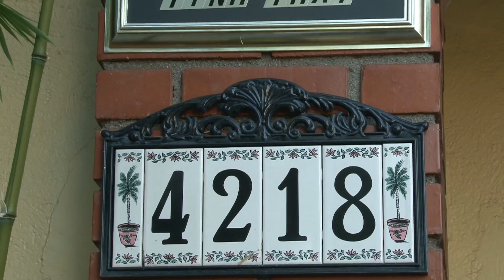Đ Đ Thích Pháp Hòa Pháp Đàm Phần 3 tại Hiền Như Tịnh Thất Đã Hoàn Mản,ngày 4 tháng 6